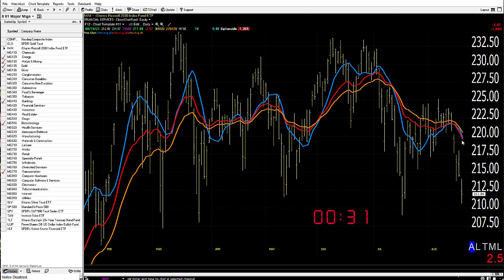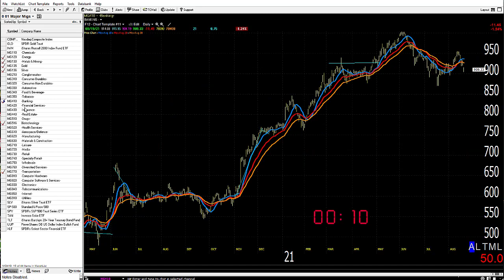08/20/21 Dave Landry's Market In A Minute-Pick Your Spots Carefully